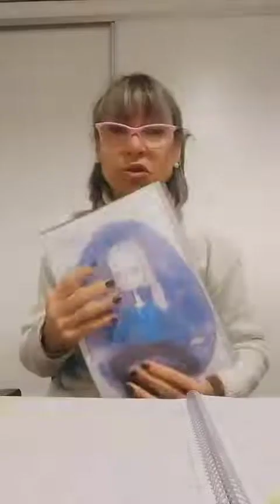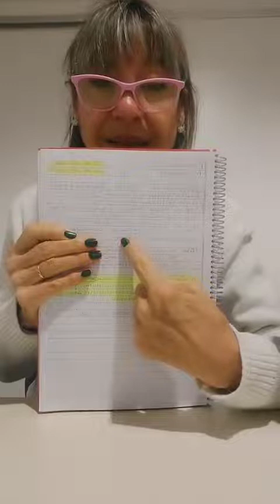TENES EL POTENCIAL DE MAESTRIA EN AQUELLO QUE HOY TE DUELE